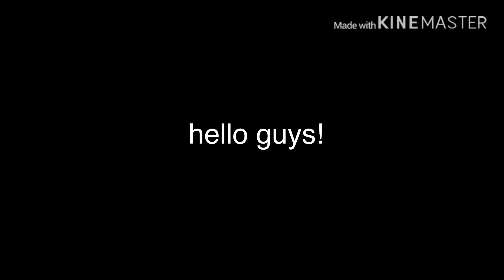3v3 ROBUX CHALLENGE TPS: street soccer!! [roblox!]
shoutout to all the players!

hey you still read the description that means your a og!

ENTER YOUR USERS DOWN BELOW!